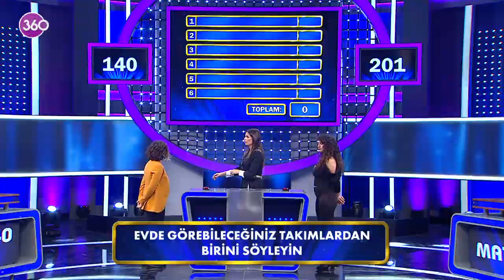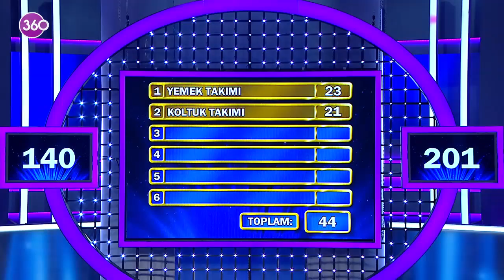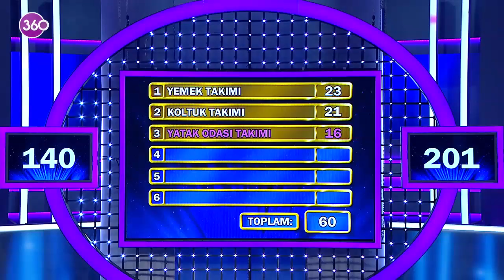Aileler Yarışıyor - Asuman Krause - 175. Bölüm